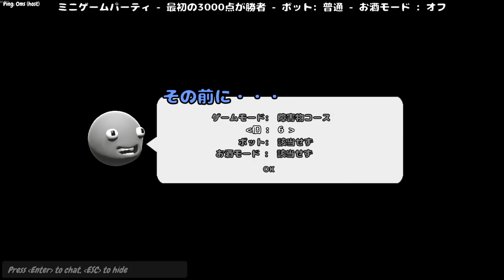#1【Party Panic】パーティーパニックで遊ぶ！【バカゲー】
どうも「れぷちん」です！
今回もパーティーパニックというゲームをプレイします！
ミニゲームが盛りだくさんでわいわい盛り上がれるゲームです！

▶参加した人たち

▶コラボ、企業様のお話はこちらまで！